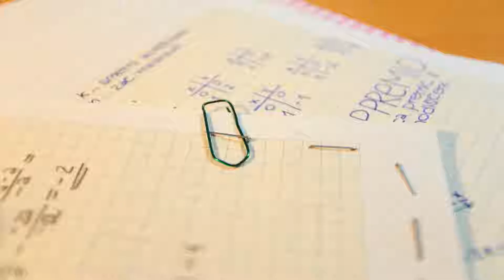SPENJAČEK ZVIJAČEK, Nejc Urankar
Lov spenjača na papirno sponko.
Paper clipper hunts the paper clip.